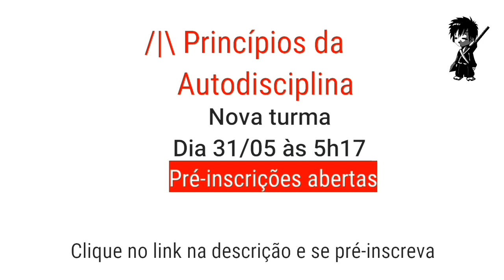Qual o horário em que eu medito para construir a minha força de vontade? | Vitor Couthe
Qual o horário em que eu medito para construir a minha força de vontade?